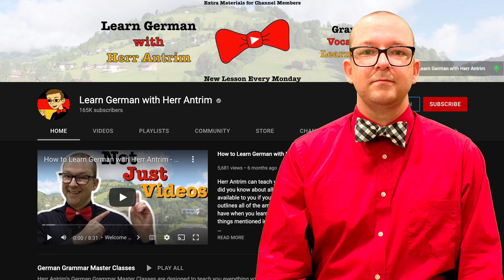Quit Failing with German Learning Apps & Boring Online Courses! Be Like Bob!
❤️ Become a member of Herr Antrim's Deutschlerner Club to get access to extra German learning materials

📖 Herr Antrim's Books on Amazon*